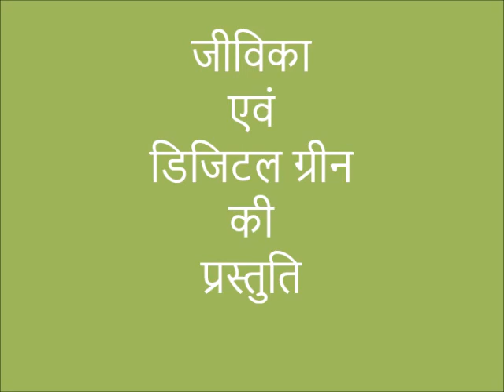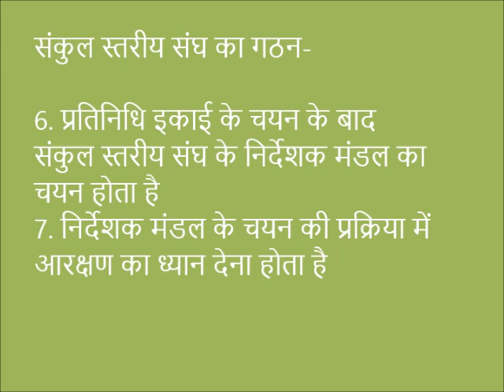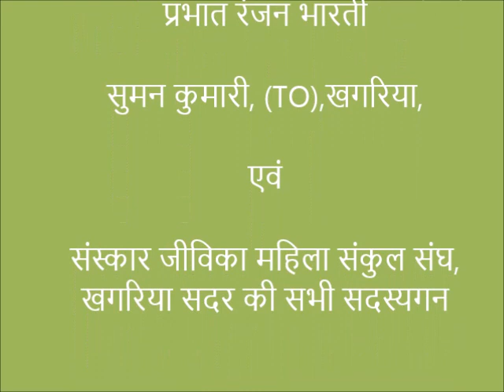CLF Formation Process Khagadia__JEEViKA_Bihar